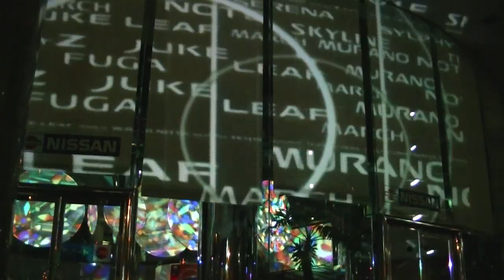RYUKYU NISSAN ART ILLUMINATION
車とアートをテーマに、2/8.2/9の2daysで琉球日産本社ビル浦添営業所にて車とVisual Art,音楽,Live Paintを複合させたイベントを開催いたします。

県内外様々なフェス、展示会、LiveなどのVisualデザインを手掛けるVisual Art集団SAKKAKUとは二回目のコラボレーション、さらに県内の音楽シーンを賑わせる４名のDJによる古今東西様々な音楽、若手アーティストによる空間を自由に感じ取りLive Paintとして表現する新しい試みにも挑戦致します。

車とアートの融合を是非体感して下さい。

☆Visual Effect☆

SAKKAKU(2days)

☆DJs☆

Day1
Nu-Doh(MOHICAN/Churashima Navigator)
C-LINE(82FM/Recognize Production)

Day2
Na-ga(LINK UNITED/RAINBOW WATER)
MONDO(DUBMISSION/bud ryukyu)

☆Live Paint☆
Akasha(2days)